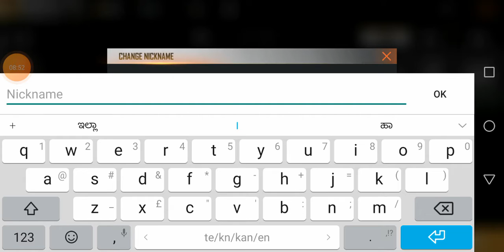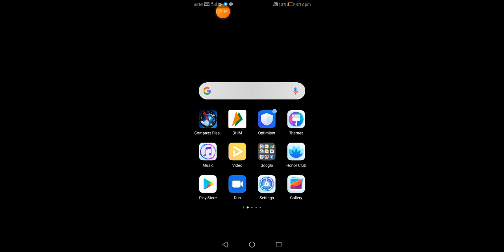Free fire Teju Gamers FF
This is nice video in free fire